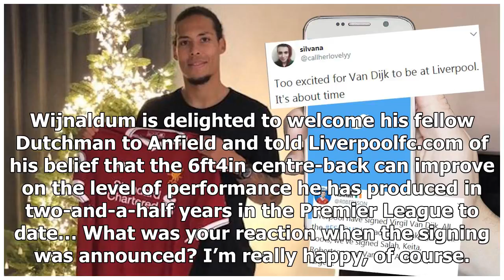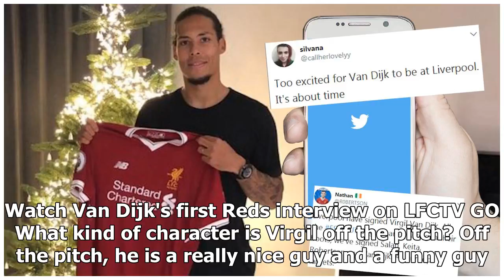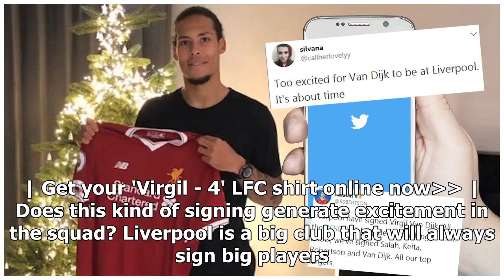Gini: Van Dijk signing has excited everyone at LFC